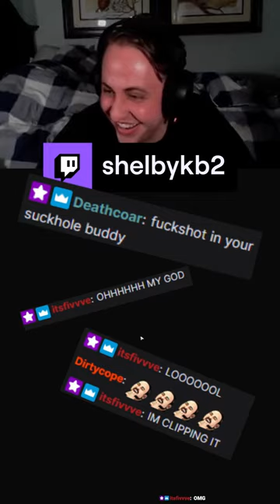Buckshot scav strikes again